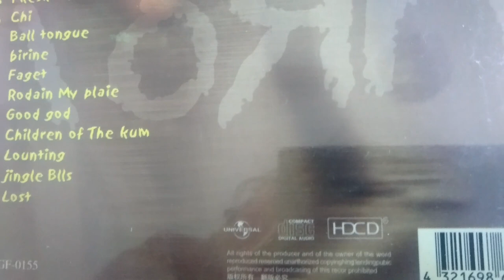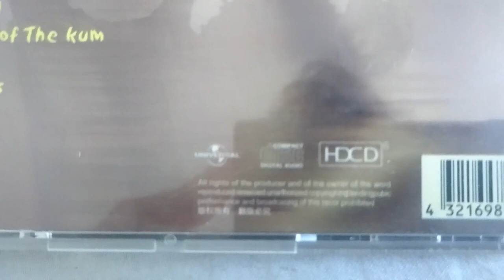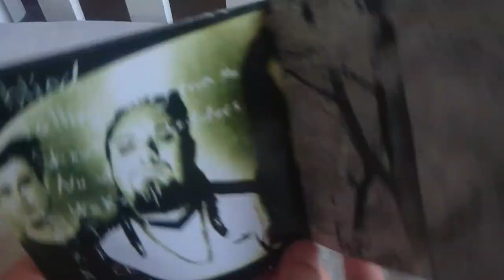Weird Bootleg CD!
Found this utterly hilarious bootleg album!